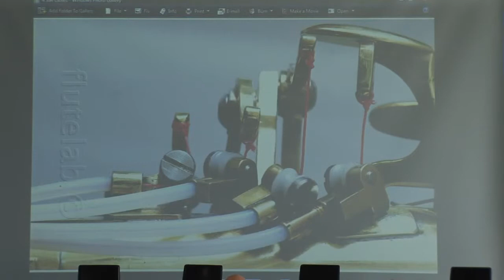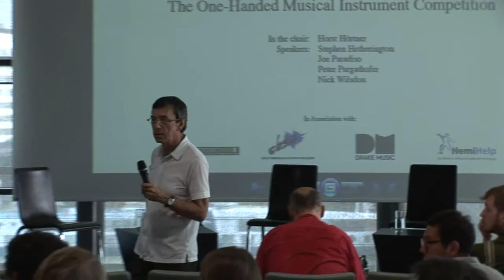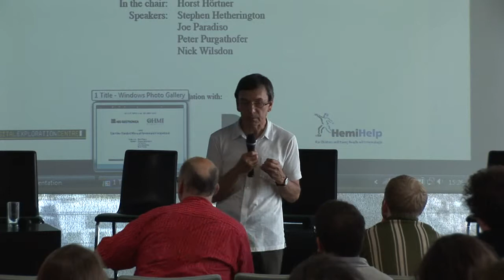Ars Electronica 2011 - Pixelspaces - Panel 5 - Stephen Hetherington - OHMI